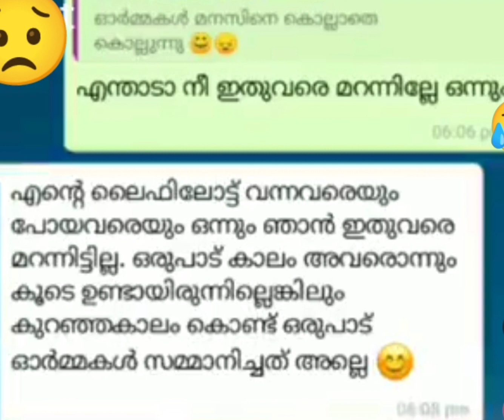23 April 2023